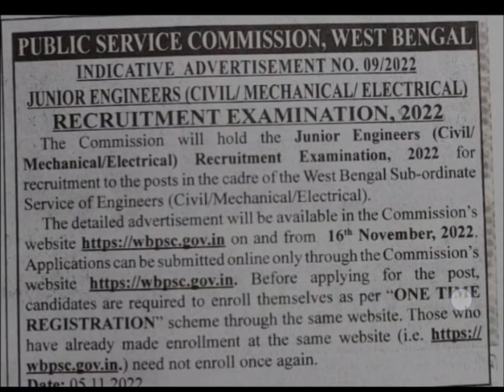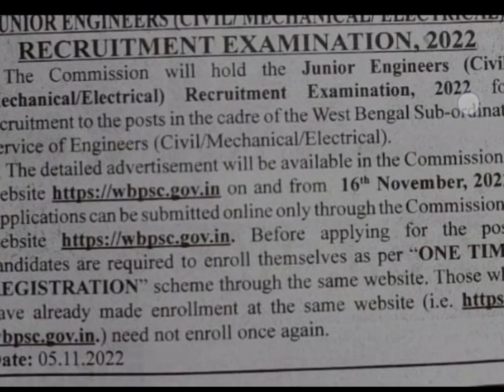WB PSC JUNIOR ENGINEER recruitment notification 2022 published 💥 | Civil, Electrical & Mechanical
Join our Telegram Channel for everyday PDF notifications